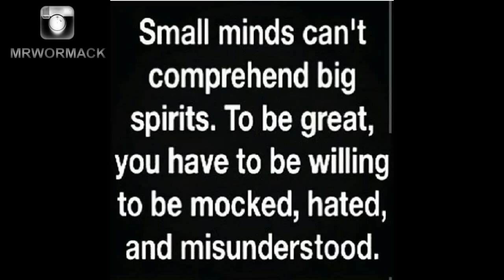THE DIFFERENCE BETWEEN OREGON AND BALTIMORE